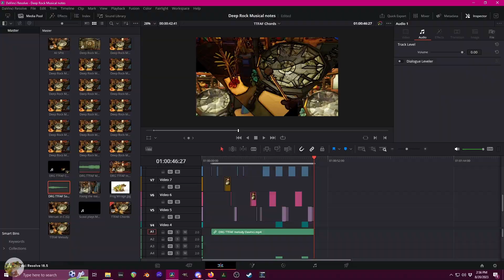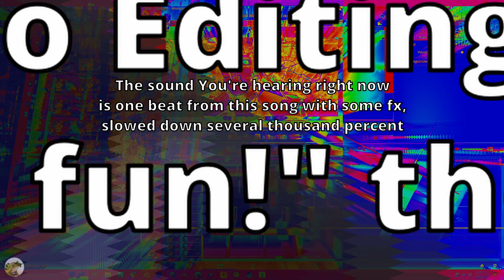Through the fire and flames, but it’s Deep Rock Galactic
Welcome to the description, where I tell you all about the video, and post links for you to click on.

I've released a new song on bandcamp. Its sung from the pov of some powerful DnD type villain. The instruments are heavy and dark, inspired by Metal and Electronic genres. There's some very clever production trickery in the final chorus' so check it out if you're into that.

I have a second channel where i post artsy stuff